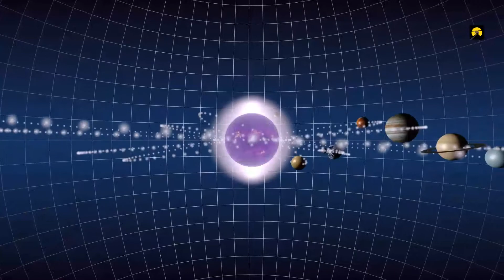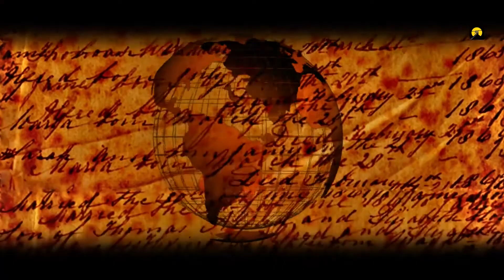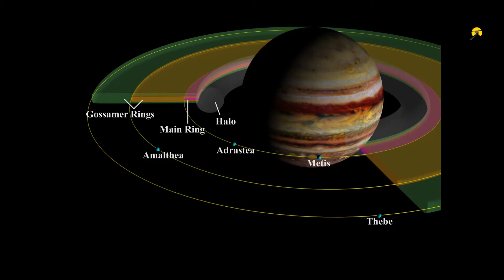जुपिटर ग्रह की भयानक दुनिया जिसे देखकर वैज्ञानिक भी हैरान है | Jupiter planet documentry in Hindi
Voice by - Rj Harendra
Editing by - J R Saran